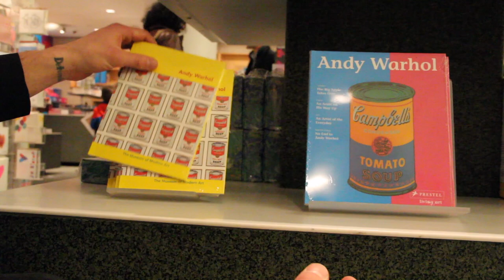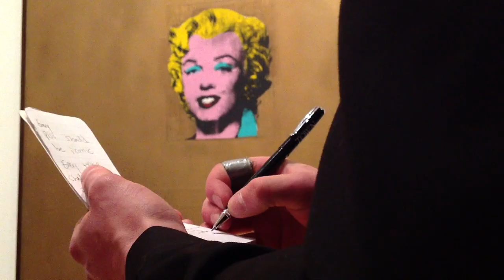Prisoner of Warhol (Prologue)